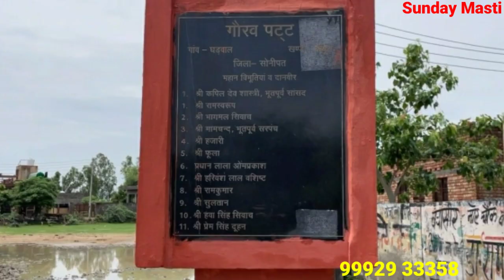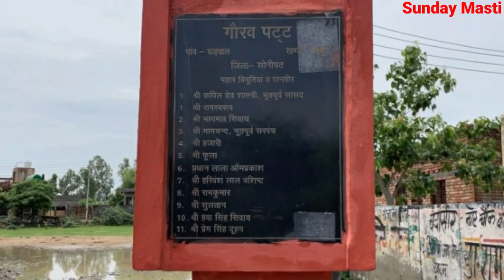Gharwal Sonipat Haryana | Gharwal Village | Gharwal Gaon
Gharwal Sonipat Haryana
 Gharwal Village
 Gharwal
 Gharwal Gaon
 Gharwal Village Sonipat
Gharwal Sonipat
Gharwal Village News
Gharwal Gaon Sonipat
Gharwal Village In Sonipat
Village Gharwal Sonipat
Vpo Gharwal Sonipat
V P O Gharwal
Vpo Gharwal
Gharwal Video
Gharwal Ke Video
Gharwal Village Sonipat Haryana
Gharwal Gaon Sonipat Haryana
Gaon Gharwal Sonipat Haryana
Gaon Gharwal Sonipat
Gaon Gharwal
Village Gharwal Sonipat Haryana
Village Gharwal
Vpo Gharwal Sonipat Haryana
Gharwal Village Video
Gharwal Village Ke Video
Gharwal Gaon Video
Gharwal Gaon Ke Video
Gharwal Village In Haryana
Gharwal Village In Sonipat Haryana